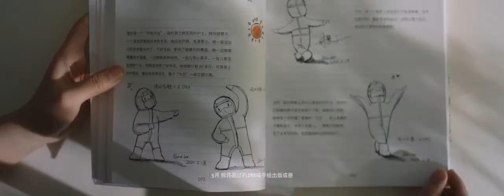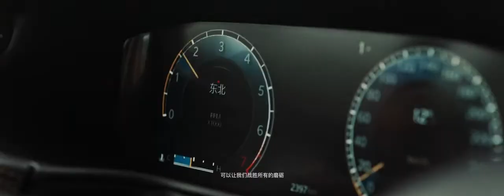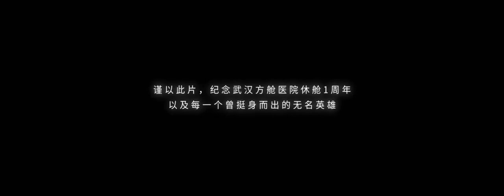Jeep 新指南者·为自己指南《武汉方舱休舱一周年》